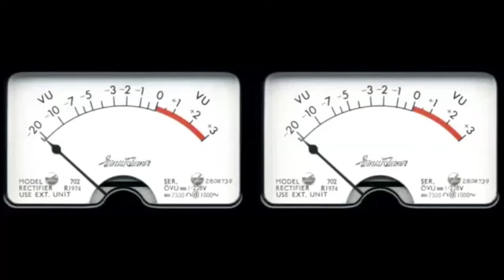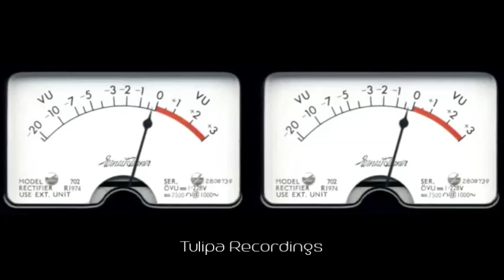Facundo Mohrr -The Game (Rui Da Silva Beats Remix)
1997 / THE GAME
FACUNDO MOHRR, LARRY CADGE, NIHIL YOUNG, RUI DA SILVA
LABELS Tulipa Recordings
CATALOG # TULIPA099
FACUNDO MOHRR
When you think about a fast growing carreer, it's no surprise if the name Facundo Mohrr pops into your head.
RUI DA SILVA
Tulipa Recordings